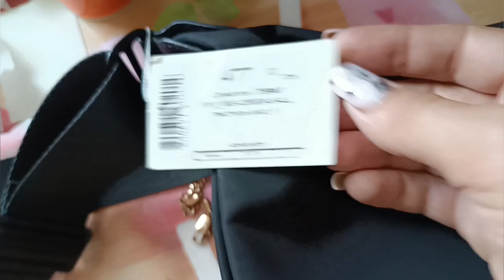Серіал Життя / Покупки / Логопед / Життя 🇺🇦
Всім привіт!
Дякую!